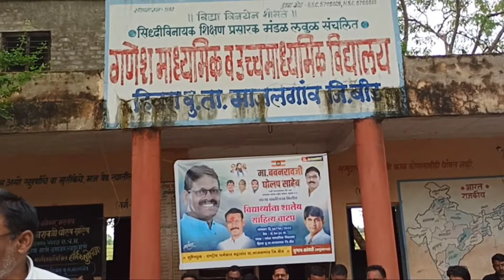राष्ट्रीय चर्मकार संघटना जिल्हाअध्यक्ष बीड श्री. नानासाहेब घोडके यांचे मनोगत.